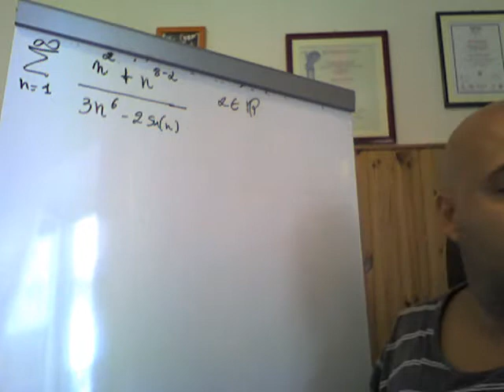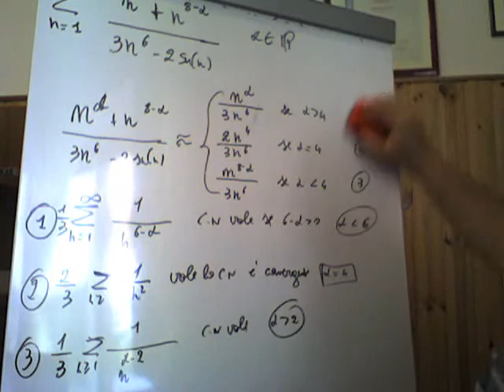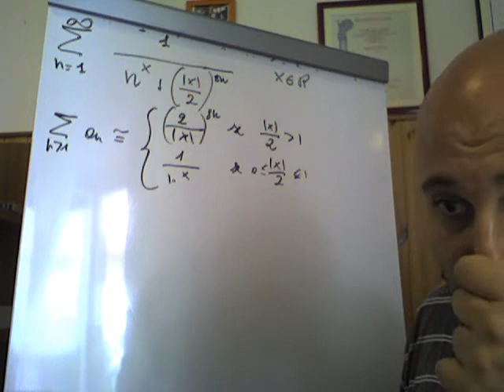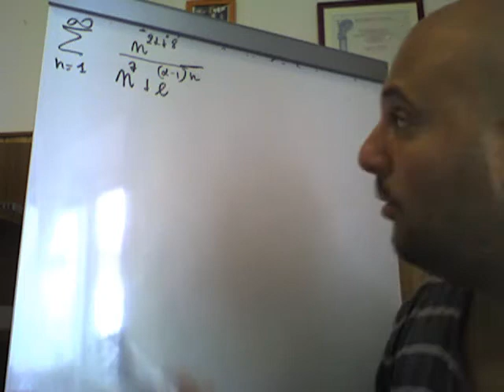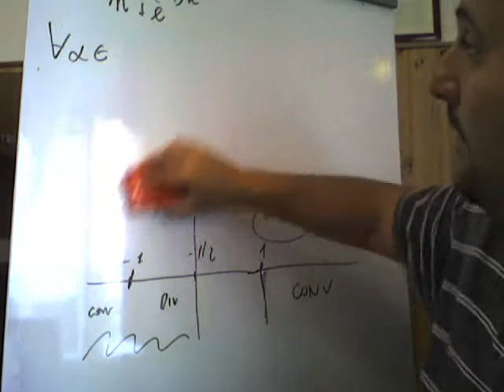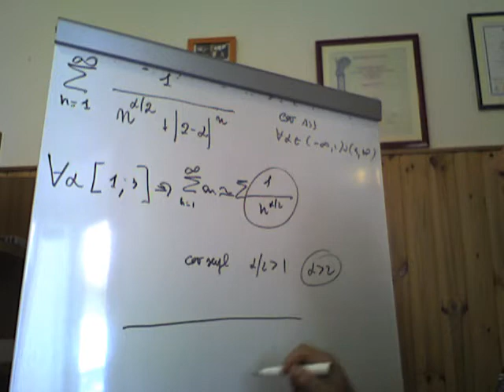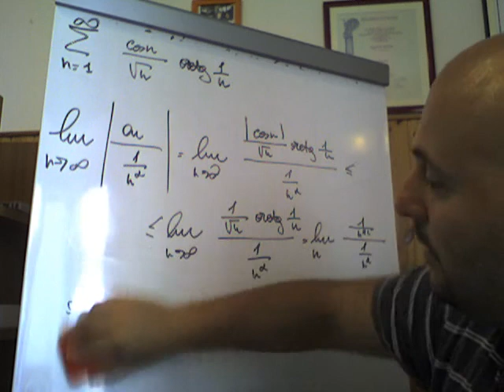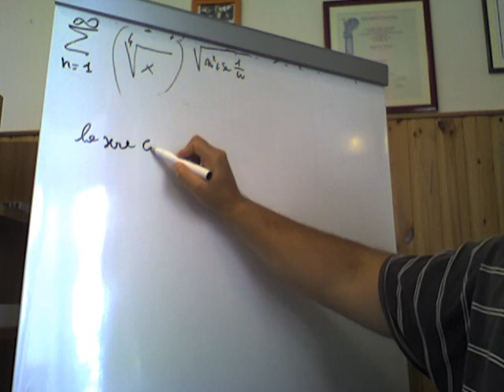Studio del carattere di serie numeriche al variare del parametro risoluzione esercizi ( 10 )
Vengono risolti alcuni esercizi riguardanti lo studio della convergenza al variare di un assegnato parametro reale di proposte serie numeriche.